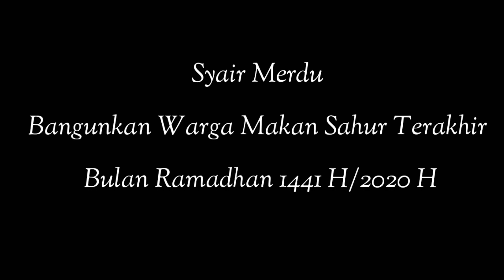SAHUR TERAKHIR. Membangunkan Warga Sahur